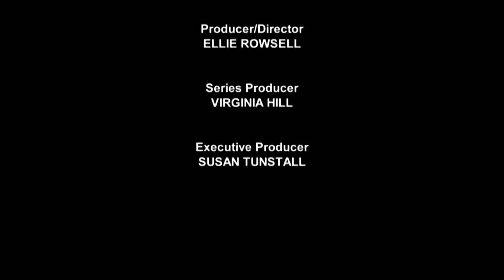No More Fighting | Season 11 Episode 2 | Full Episode | Monkey Life